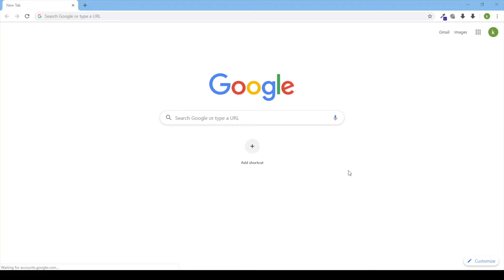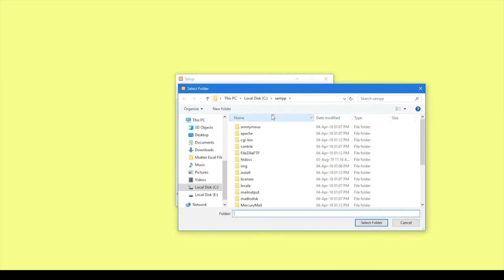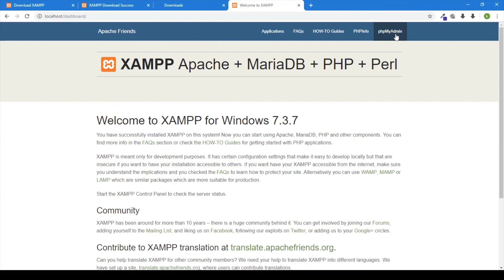MySQL Topic 2 - How to download and install XAMPP (Taglish)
This video will teach you how to download and install XAMPP into your computer (Taglish)